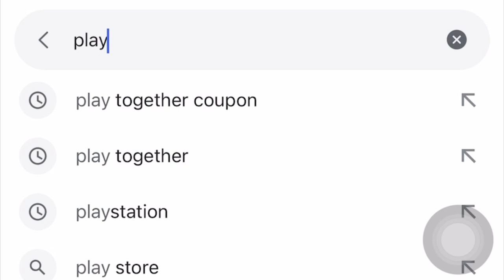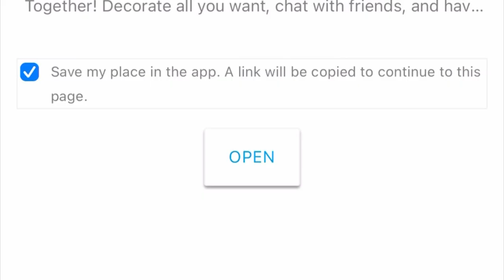PLAY TOGETHER | KODE KUPON TERBARU EDISI BLACK FRIDAY PLAY TOGTHER